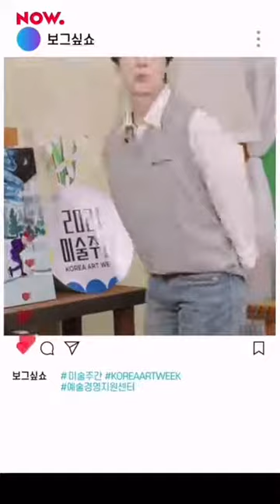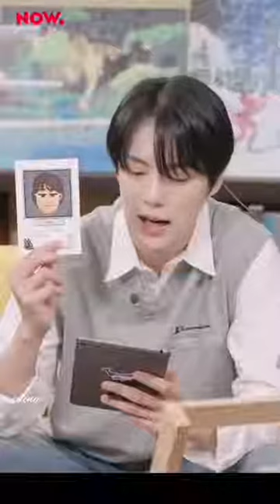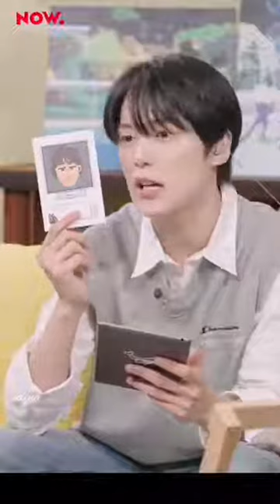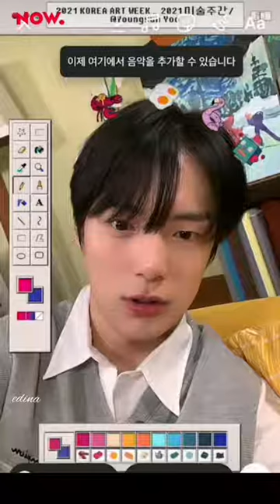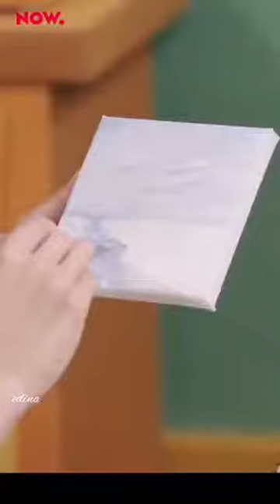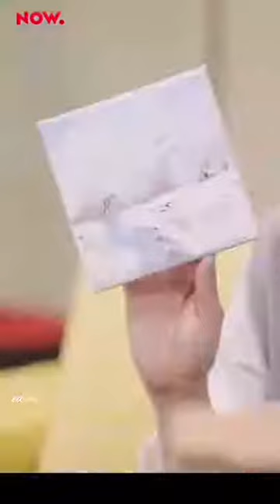Monsta X Minhyuk vogueshipshow ep 63 211006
Vogueshipshow with Minhyuk 🥰